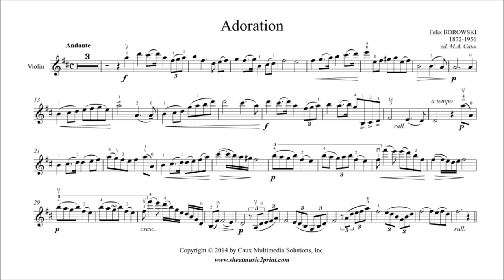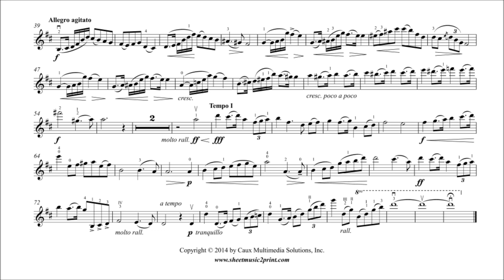Borowski : Adoration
Felix BOROWSKI (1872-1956) : Adoration in D Major
Pdf sheet music download for violin and piano by Sheetmusic2print.com